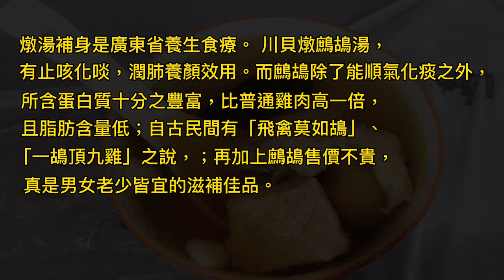《家嘗別飯》藥膳湯水(化痰止咳): 川貝燉鷓鴣 【Dong Dong Kitchen】Stewed Partridge with Tendrilleaf Fritillary Bulb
疫情下，大家都要加強自己免疫力，
特別是肺部和支氣管，抵抗病毒。

" 川貝燉鷓鴣湯" 是一款藥膳燉湯，
有化痰止咳、潤肺功能。
大家可以在家試做一下 :

材料:- (4-6 人湯)
- 鷓鴣 - 2隻
- 豬肉 - 約4-6兩
- 南北杏 - 約5克
- 新鮮豬肉 - 約 12兩 (可冰鮮豬肉代替)
- 陳皮 - 2片
- 無花果 - 2粒
- 川貝 - 約5克
- 薑 - 4-5片
所有材料，用大約4-6碗熱水(按人計算幾多碗水)，燉3小時，加鹽調味飲用。

To face COVID-19, we should enhance our immune system.
(lung and bronchus especially)

Medicinal Diet Good Soup :-
Stewed Partridge with Tendrilleaf Fritillary Bulb

For 4-6 Persons
Ingredients:-
- partridge - ~2 nos.
- pork - ~150-200g
- apricot kernels - ~5g
- dried tangerine peel - 2 pieces
- dried fig - 2 nos.
- tendrilleaf fritillary bulb - ~5g
- ginger - 4-5 pieces
Using 4-6 bowl of hot water together to stew 3 hours.